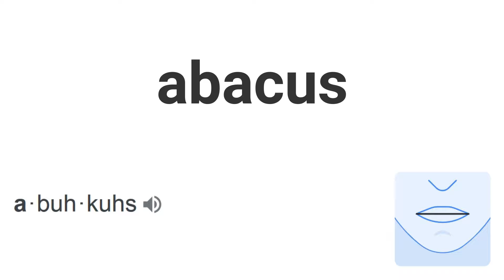How To Pronounce Abacus | English Pronunciation - Say it right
Learn how to Pronounce and spell "abacus" right.  Abacus - NOUN [COUNTABLE]  /ˈæbəkəs

Improve your British accent with exercises recorded by a professional speech therapist. Practice pronunciation of the / æ / vowel sound in every word.